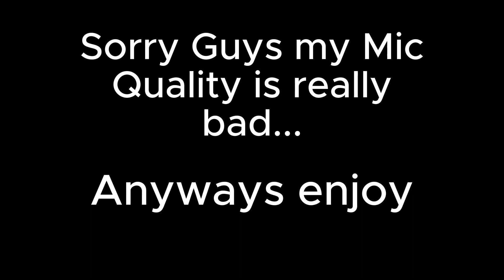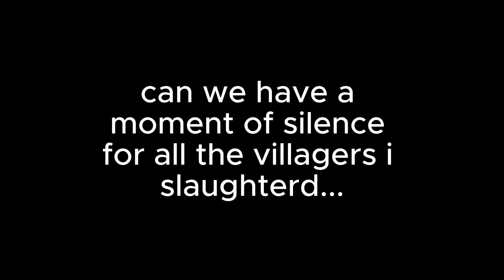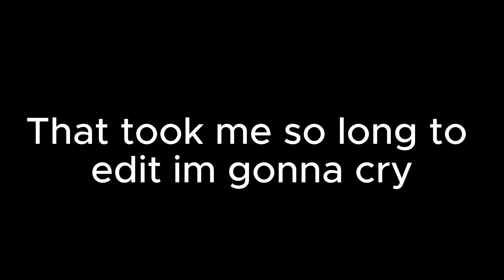Realms number 1!!!!!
We were being silly...
Including @bryant2914 (and aug ig)